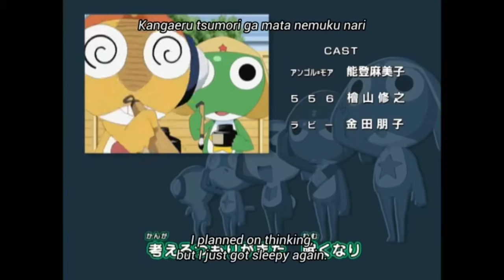『ケロロ軍曹』Keroro Gunso ED 14「EN Sub」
Song Title (EN): Ke- Ke- Keroro's Big Plan
Song Title (JP): ケッケッケロロの大作戦♪

Information: This is the 14th Ending Song, used between episodes 245 and 256.
Keroro ED 14 / Keroro Ending 14

♪  "KE, KE, KERORO no Daisakusen!" by KERORO Shoutai

Ke-kero~